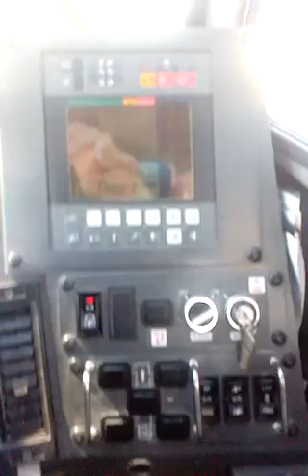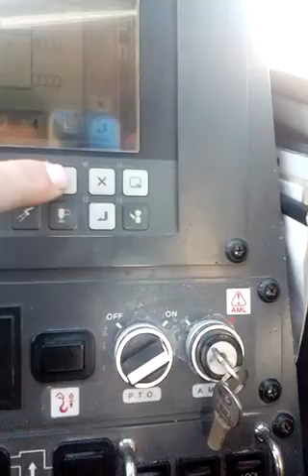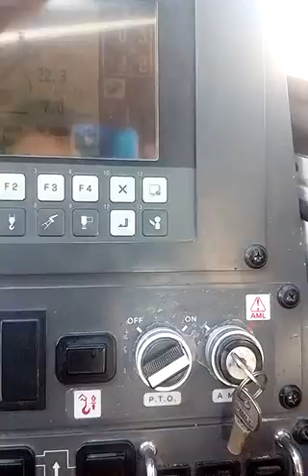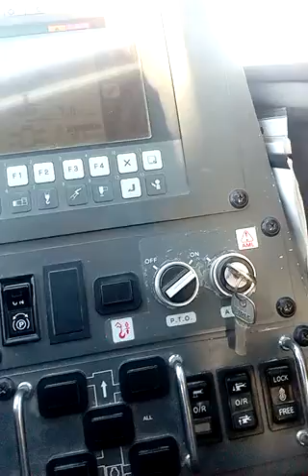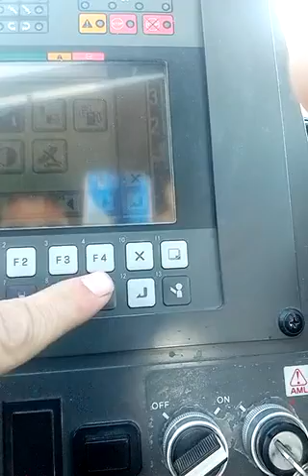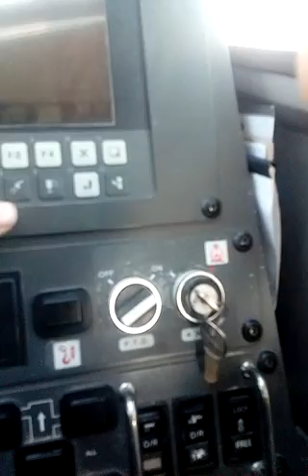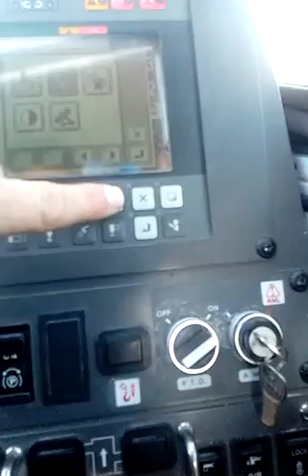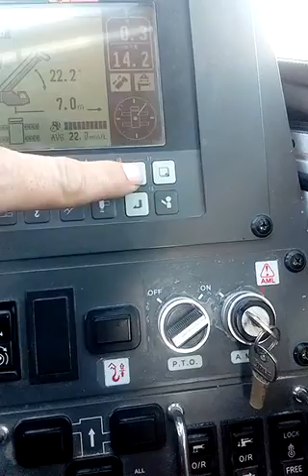tadano 30 t 18 جهاز الرقمي من بداية حتي النهاية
اسهل الرافعة